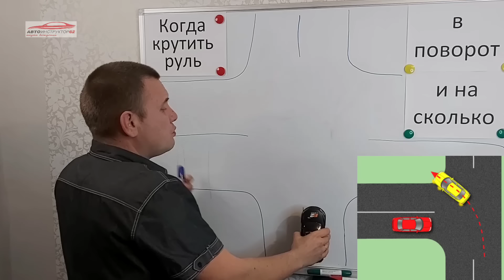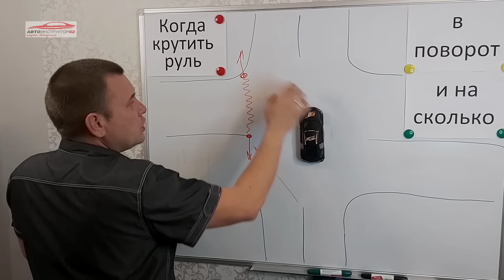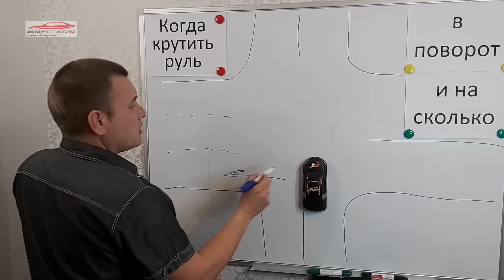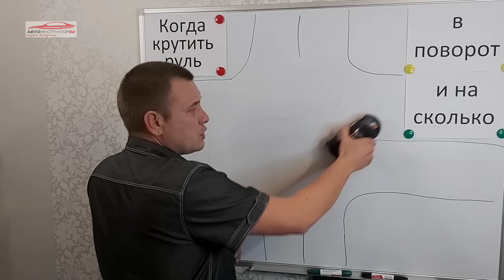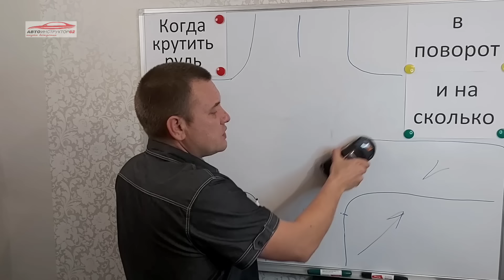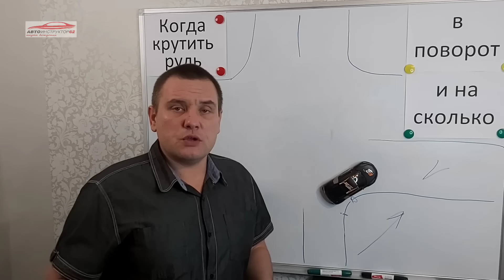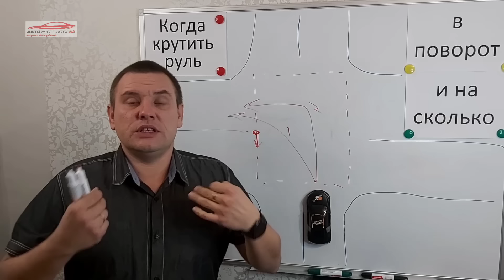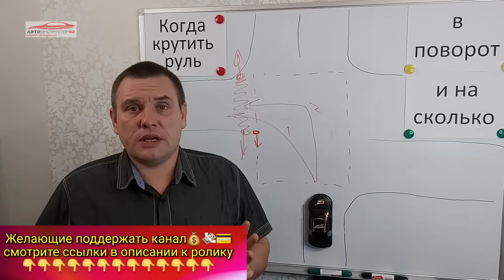Как понять, когда крутить руль в поворот и на сколько его крутить, чтобы в этот поворот вписаться?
В этом видео подробно разъясню пару вопросов, связанных с поворотами,  а именно - как понять, когда крутить руль в поворот и на сколько его крутить, чтобы в этот поворот вписаться и не улететь в кювет?
   Для более опытных водителей эти вопросы пустяковые, но для всех начинающих водителей это действительно головная боль и вопросы вполне актуальные, так как новичок пока не чувствует габариты автомобиля, не отработан алгоритм действий перед поворотом и т.д..
Вначале все объясню в теории у доски, потом конечно же будут практические примеры. Поехали!
Мой онлайн курс "Как избавиться от страхов?"
Моя книга "ПОЕХАЛИ. Все, что нужно знать начинающим водителям"